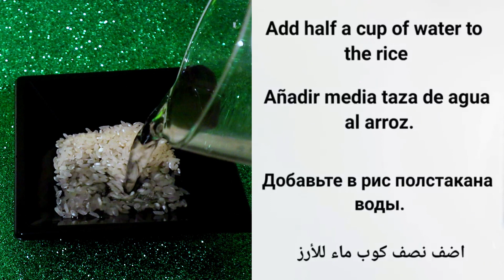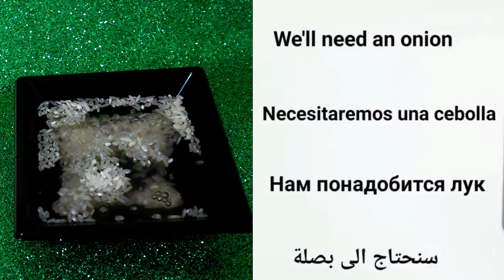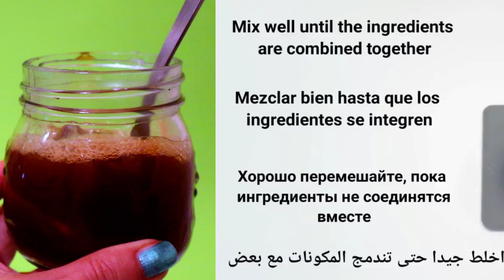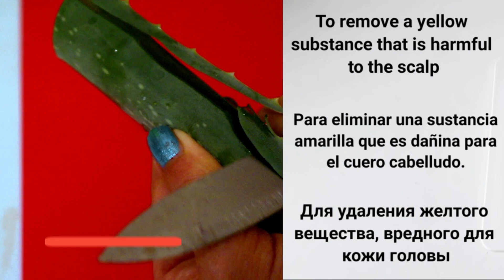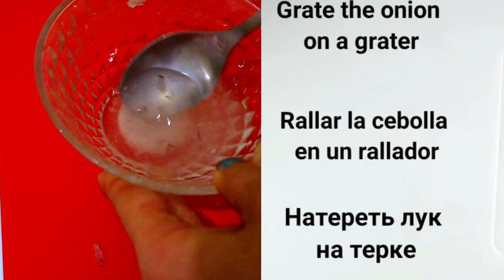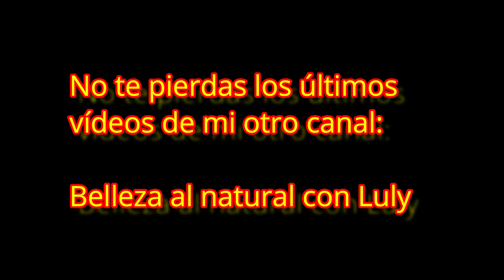PON ESTOS INGREDIENTES EN TU SHAMPOO 🌱 Acelera el crecimiento del cabello y trata la calvicie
ACTIVE SUBTITLES HOY 2 NUEVAS CHAMPÚS CASEROS PARA TENER UN CABELLO LARGO DENSO Y SIN CAÍDA! Luly ;)